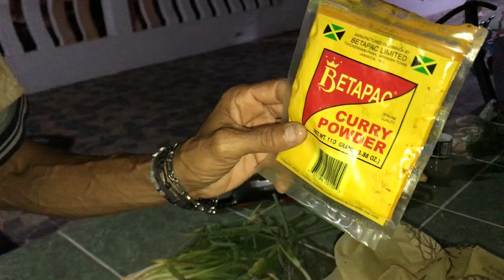Support the Disable Honestly.CLARKE TV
In our Country People ,Industry and Institute Show and Express SCANT REGARDS for our  DISABLE COMMUNITY. We need for us to UNDERSTAND the IMPORTANCE of giving our FULL SUPPORT to our PEOPLE that Needs our ASSISTANCE.